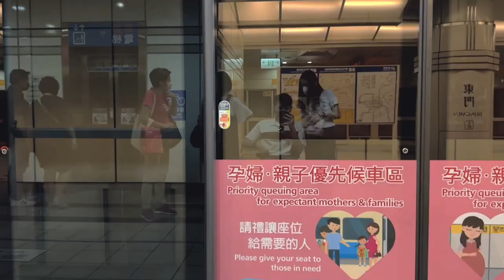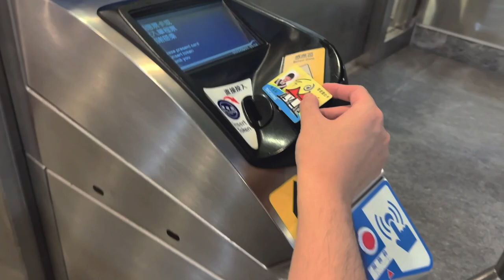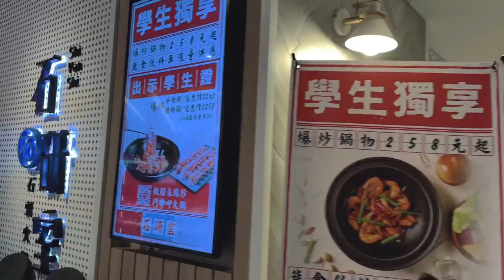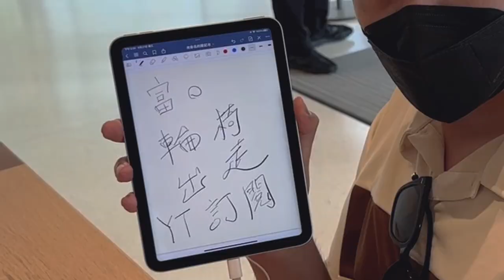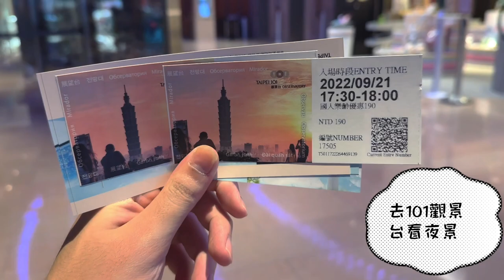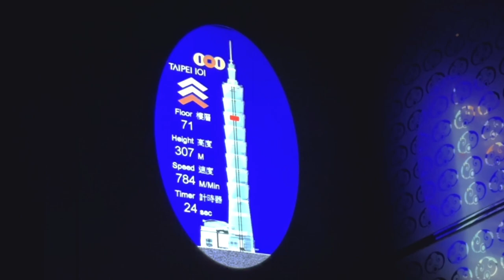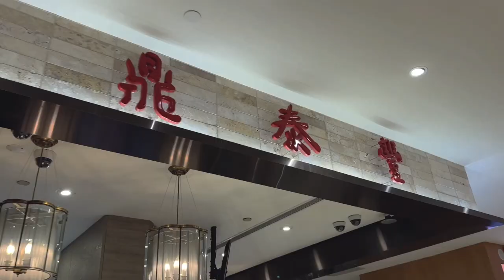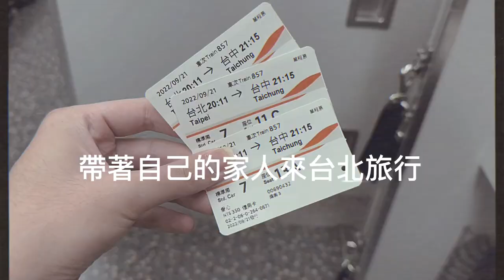「富0」輪椅出走 - 身障者也能帶家人遊台北！(信義區、A13蘋果店、台北101、微風、鼎泰豐)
以前我的家人總是擔心我很多事情，尤其是出門，總是不希望我一個人出門，更不希望我跑外縣市，漸漸的這些束縛，讓我想完成我的挑戰都要必須得偷偷來，雖然朋友都跟我說自己一個人出門又沒跟家人說很危險，但我也還是持續的這樣做，畢竟我想證明自己什麼都可以

我想版上追蹤我一陣子朋友也都歷歷在目吧，我兩年多前從一個沒辦法一個人出門到現在，動不動就在出門，且都自己一個人，這是我花了多少勇氣的事情，可能對於一般人來說沒什麼，但對於坐輪椅的身障者，出門就是挑戰，且更是未知

這幾年下來我去過很多地方，我覺得我真的熟練到像是在走廚房了，看著家人也隨著時間有了年紀，我規劃著想帶我家人出去玩，這趟旅行從頭到尾都是我在帶路，去哪去哪我一清二楚，從出門搭計程車有約好的司機接送、去高鐵買票流程一切順利、要搭哪部電梯、哪個車廂、到台北出哪一站門、下哪一站電梯、搭哪一站捷運線，我媽媽驚訝到我來台北怎在台中一樣，而且她也是現在才知道原來她小孩體力這麼好，推一整天了回到家我也都不累，她第一次發現原來這幾年下來我已經被生活磨練的很強大了。